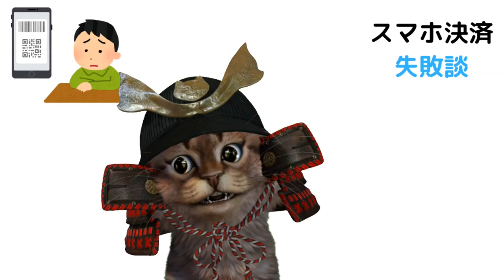スマホ決済の失敗談3つ！あんな場面こんな場面でミスりました！LINEPayやOrigami Payなど【キャッシュレス】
使用機材
マイク：Rode NT1A
キャプチャーボード：I-O DATA GV-USB3
オーディオインターフェース：YAMAHA AG03